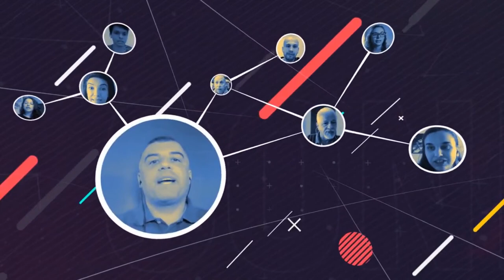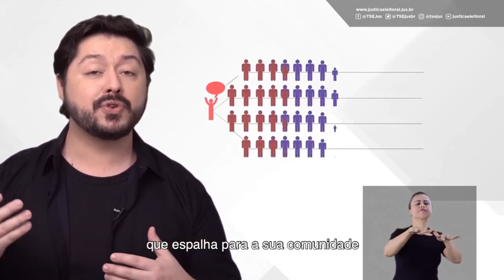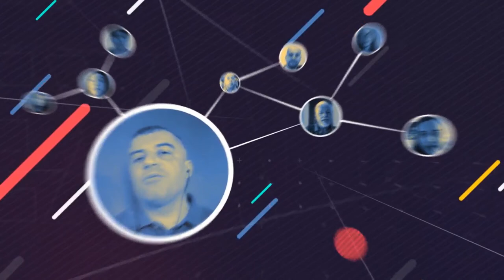Conexão TV USP 07/2021 - Conheça o projeto RiverBeirar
Série de podcasts investiga a influência do Rio Piracicaba na cultura do município.
A equipe do projeto cultural “Riverbeirar – Jornalismo Cultural Podcast” iniciou as pesquisas e as entrevistas para a realização da iniciativa, que reúne uma série de três podcasts, com cerca de 30 minutos cada, em que é investigada a relação do Rio Piracicaba com a cultura do município. O projeto é apoiado pela Lei de Emergência Cultural Aldir Blanc nº 14.017/2020, com realização do Governo Federal, Prefeitura de Piracicaba e Secretaria Municipal da Ação Cultural e Turismo.
O jornalista Fabiano Pereira conversou com  Rafael Bitencourt (jornalista e produtor cultural) e Bruno Fernandes (educador e fotógrafo) sobre o projeto. Confira!